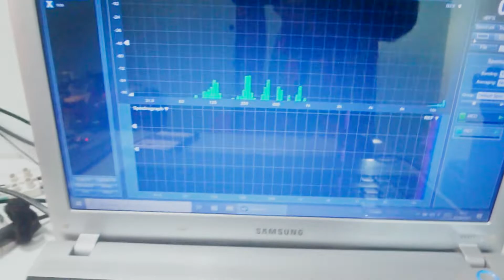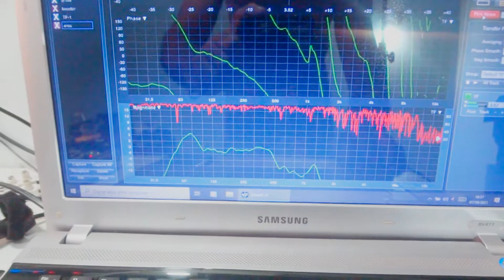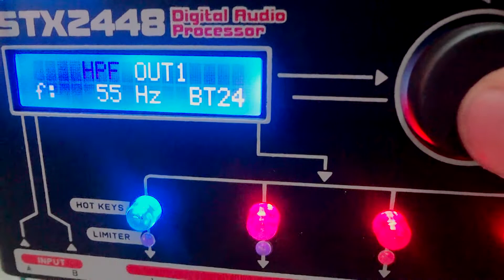TRETA NA CAIXA TS3 PIONEER + EROS ,300RMS CADA..